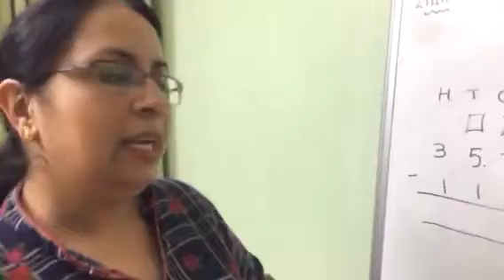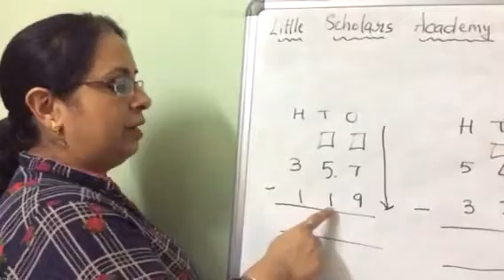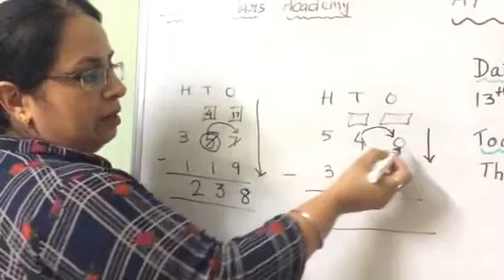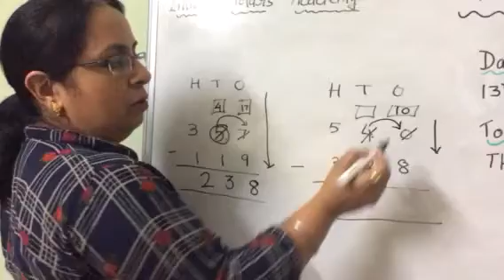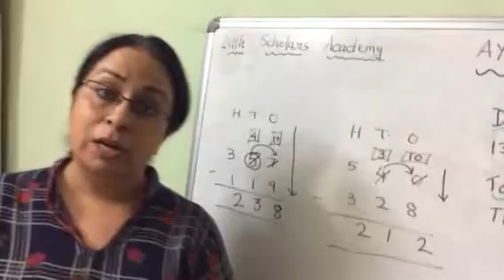Little Scholars Academy Aurangabad Second class Online class AY 20-21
Subject:- Maths — Triple Digit subtraction with borrowing